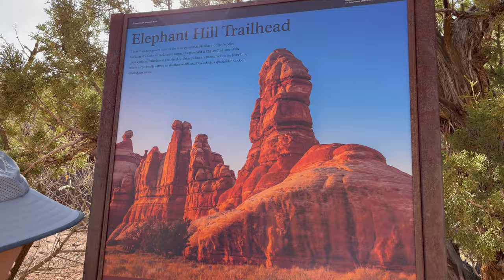2021 Utah Vlog Day 3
This is day 3 of our Utah trip!  This day we headed south to the Needles District of Canyonlands National Park.  We hiked to Druid Arch from Elephant Hill trailhead.  This hike was one of our favorite hikes of the trip.  It was like walking a maze of Cedar Mesa Sandstone.  The hike had a few spots of scrambling, a ladder, and a steep section of smooth slick rock to negotiate.  It was a fun hike!